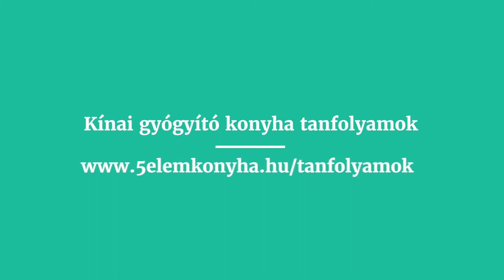Kacsahús vagy csirkehús? Melyiket válaszd?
A húsok és a belőlük főzött erőlevesek értékes "tonikok", erősítőszerek az 5 elem konyha szerint. Segítek a választásban, milyen állapotban melyik lehet gyógyételed.

További posztokat találsz a kínai gyógyító konyháról, a kínai egészségmegőrzésről a blogomon

Gyere tanulj és főzz velem Te is 5 elemes ételeket! Online tanfolyamaimat megtalálod itt: